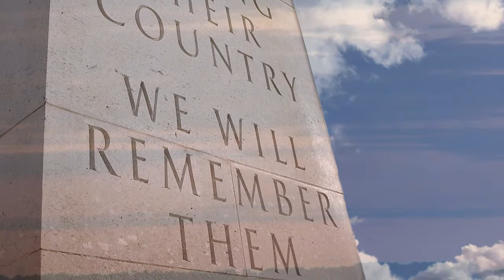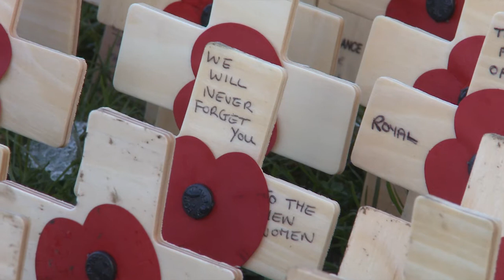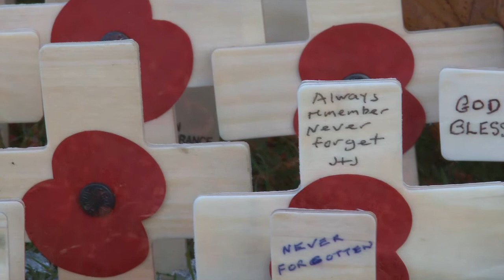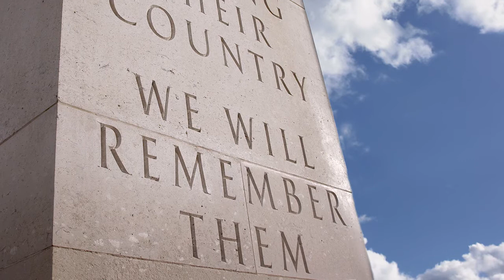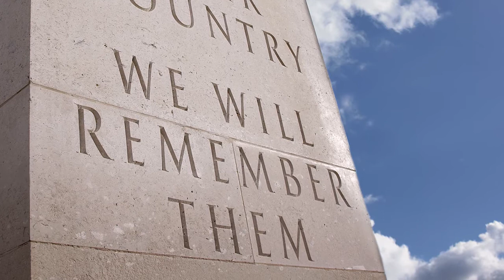Remembrance World War One 720P